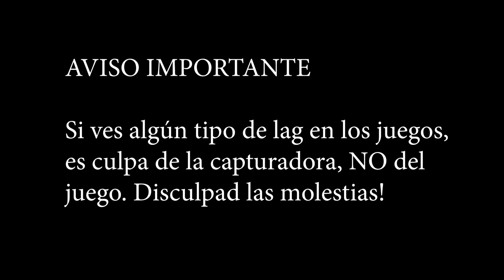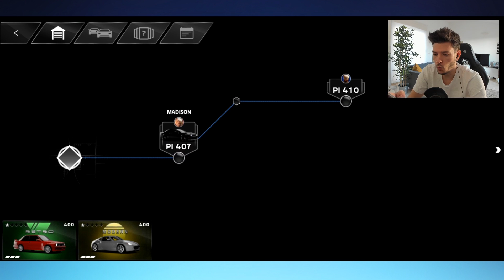TOP JUEGAZOS INCREÍBLES!!!!!! Febrero 2020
►► Llega el TOP mejores juegos para Android!!!

►►Si te calientas...